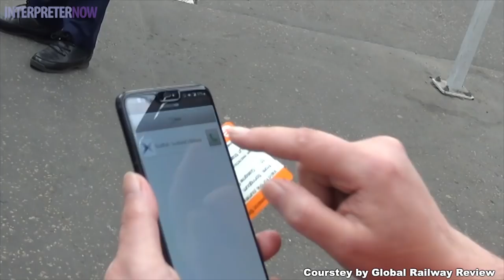WORLDSIGN | BAN ON PLASTICS, RAILWAY INTERPRETING APP, DEAF SCHOOL RELOCATED and more stories!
1. CANADA – Ban on single-use plastics by 2021
    2. HONG KONG – Protests against proposed extradition legislation
    3. SWEDEN - Dogs can become stressed from their stressed-out humans
    4. SCOTLAND – Railway launches its own interpreting app
    5. UNITED STATES – Deaf school relocated near strip club and bars
    6. POLAND - Mayor joins LBGT pride opposing government’s anti-LBGT ideology
    7. BRAZIL – Attempts to commercialize Amazon forest deepens
    8. SAUDI ARABIA – Young man faces death penalty for protesting